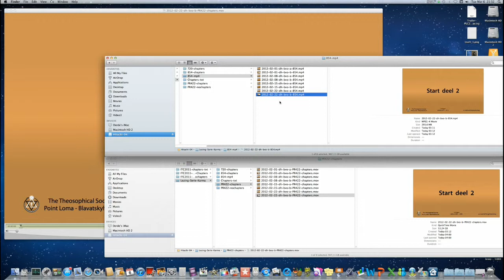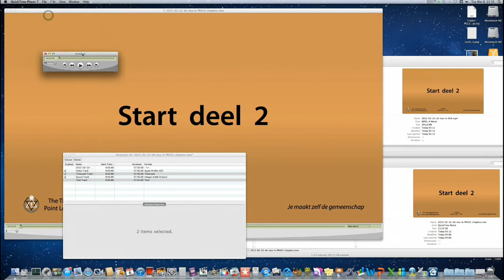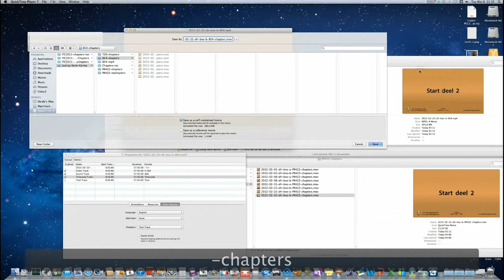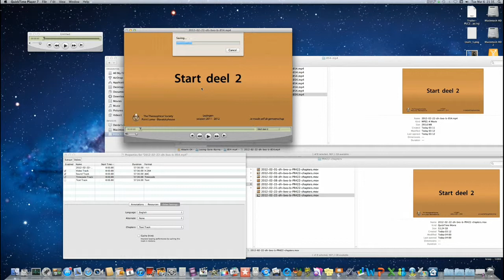Copy chapter markers to mp4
In this video you can see how to copy chapter markers from a movie to an mp4. This way you do not need Compressor and it is quite fast.